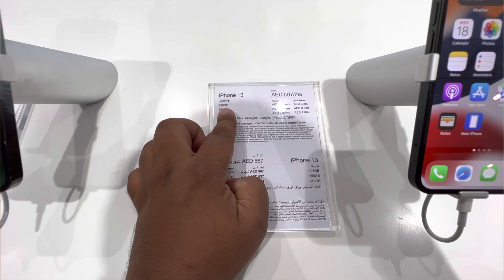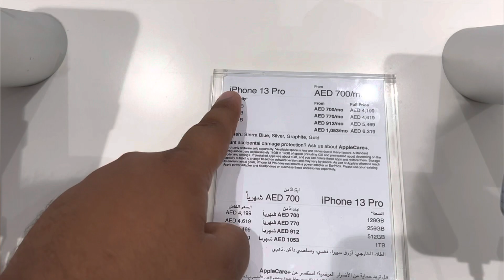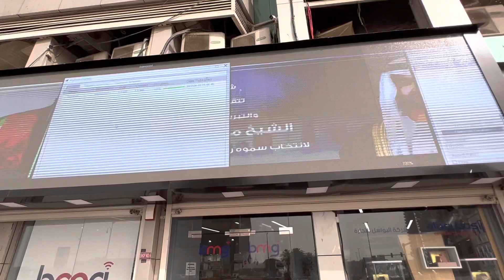24K Gold iphone 13 price in Dubai 🔥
How much does a 24K gold iPhone cost?

Does the iPhone 13 have real gold?

24k Gold iPhone 13 Pro Max

24k Gold iPhone 13 Pro Max price in Dubai

iPhone 24k Gold Edition price in Dubai

iPhone 24k Gold price